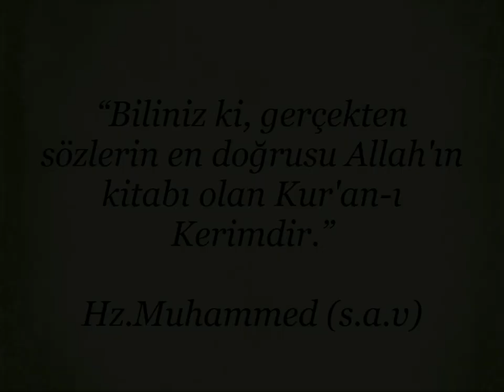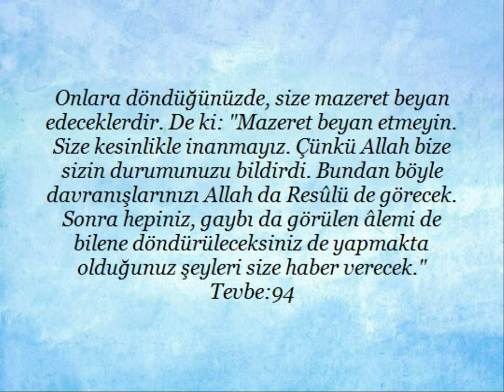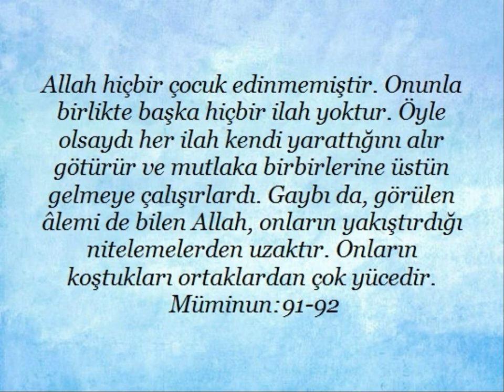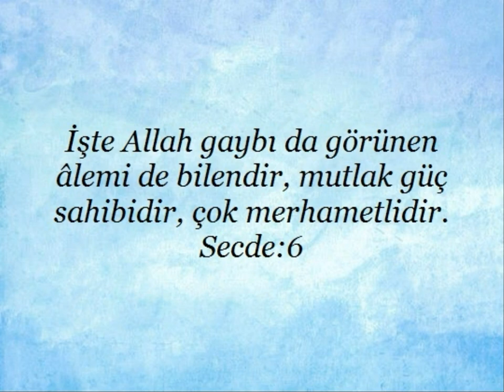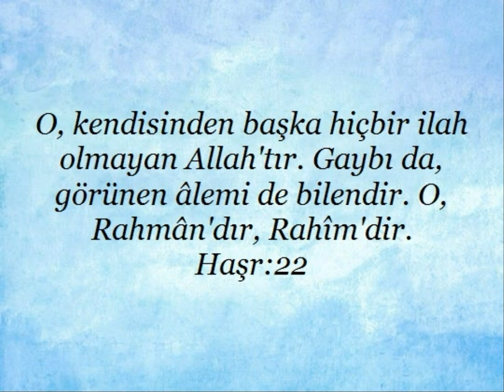Kuran'da "Allah gaybı ve Şehadeti bilendir" ile ilgili ayetler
Kuran'da "Allah gaybı ve Şehadeti bilendir" ile ilgili ayetler yayınlanmıştır. Kaynak diyanet kuran meali Kardeşlerim...yüce Allah'ın mesajının aklımıza,kalbimize,vicdanımıza hükmedebilmesi için,ilk önce anlaşabilmesi gereklidir.Yaptığımız çalışmanında amacı budur.Kuran ayetleri her dilde insanlığa ulaştırılmalıdır.İnsan ancak anladığı bir mesaj ile davranış geliştirebilir.Başka bir dilde ,anlamadan, ezberleyerek ,toplumu ve insanlığı değiştirmek mümkün değildir.Biz kuran ayetlerini bilerek veya bilmeyerek "örten ve gizleyenlerden" olmayacağız. saygılarımla